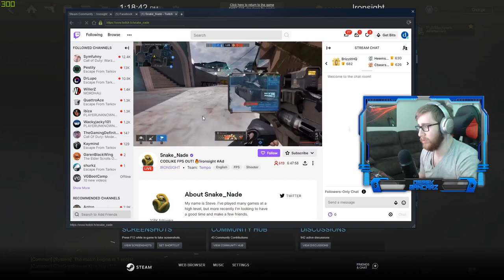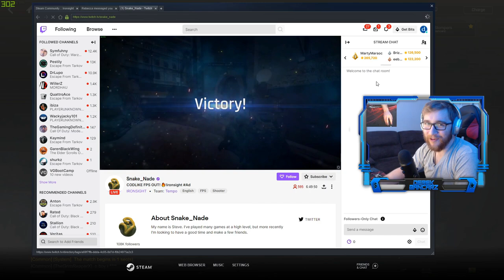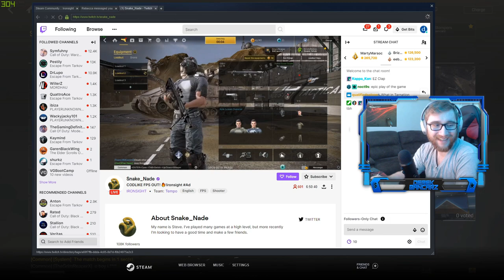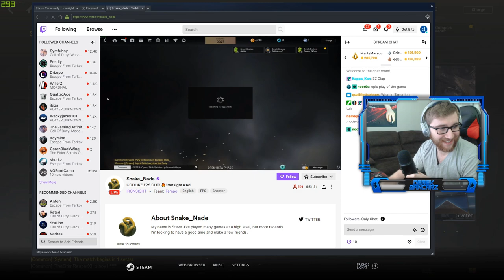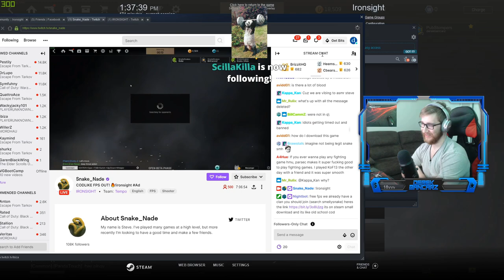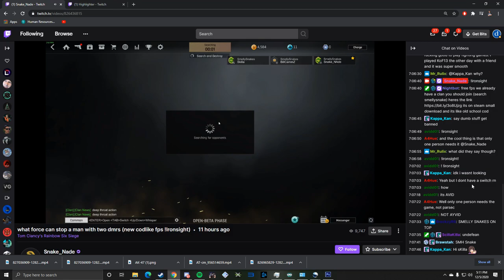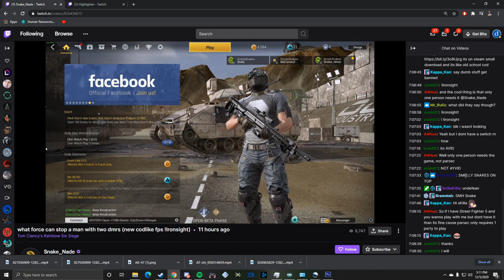IRONSIGHT DEVS STOP PROMOTING FAKE STREAMERS - Snake_Nade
The last part audio didn't render

He talked about being hunted by the games local goobers or goons.

banned namepending for saying it seems quiet for 600 viewers.

Checked out his stream turns out its all fake.

We wanted to get publicity to iron devs so we were going to que with him for a bit of pub stompin but he dodged us.

There were a few other streamers over the past few days that had view bots. Just want them to look into people before promoting.

Publicity to bots isnt real publicity therefore a waste of money.

Hope this doesn't come out too negative, I love this game and have streamed and uploaded it for years. Unfortunately they are paying to promote fake views and I want to bring it to their attention. I've also tried to be a supporter of the game but gotten no responses. Using money to promote streamers with fake views is money down the tubes that could have been spent optimizing or improving netcode.
Again just wanted to raise a bit of awareness as this has happened a few times over the past few days and don't want to see them waste their money
Thanks for your timeAre there any actual devs here or community leads?

as usual